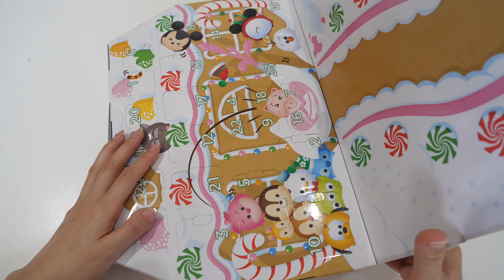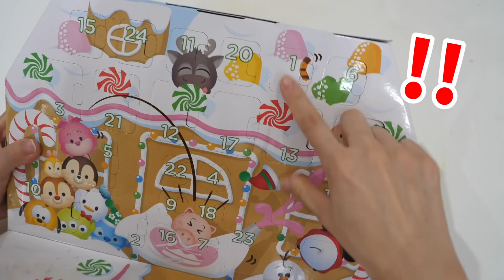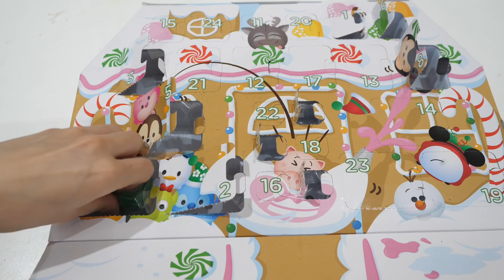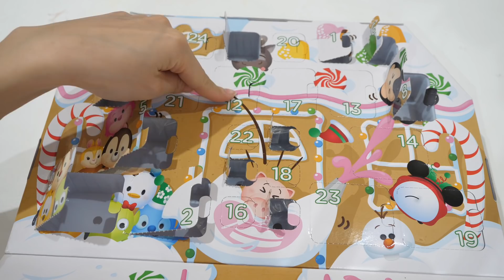クオリティ高!!ディズニーツムツムのアドベントカレンダーが可愛すぎた【 こうじょうちょー 】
待ちに待っていたアドベントカレンダーが届きました！！！
そして、引っ越して１週間、ようやく落ち着いてきて
クリスマスツリーを出しまして一気にクリスマス気分です🎅

今日の動画、きっと目についてしまうと思うのですが爪が、、、
引越し作業で指を酷使しすぎてネイルがなくなりました笑
来週にはネイル復活できるよう行動します💪
でもたまには地爪見るのも新鮮な気持ちになっていいですね💅

そして今回開けたアドベントカレンダーこれなのですが
私が買ったのこんなに高くないです笑
これ高すぎじゃない？？？？

私が買ったのは海外版のアマゾンでこちらです！